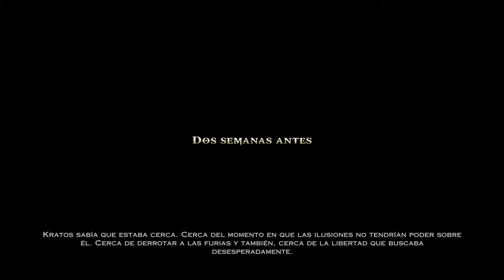God of war ascension 16 díficil, la cámara del mártir